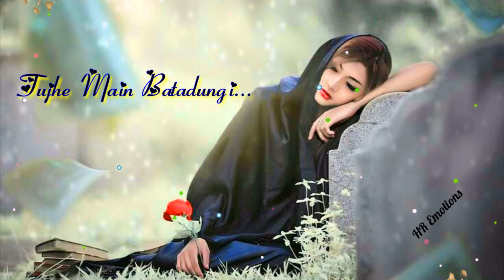मुझे तनहाइयां देके मेरा जिना किया मुश्किल#Akele Tanaha Jiya Na Jaye Tere Vin#New Hindi Songh